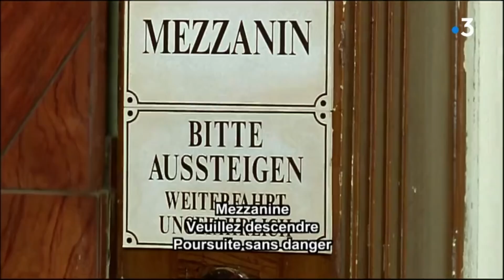Serie Rex : Rex and the elevator